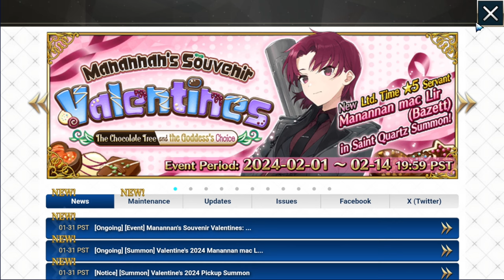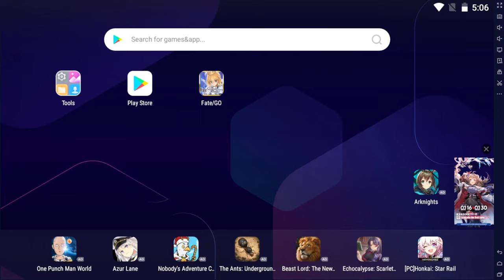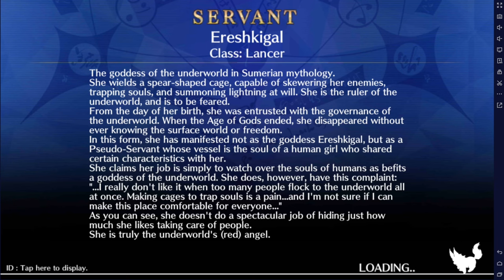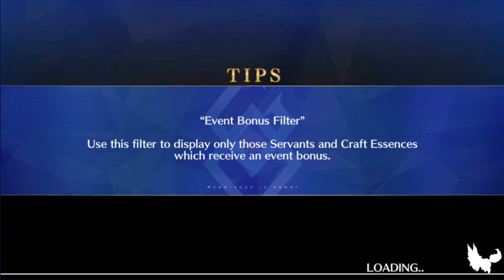Let's Play Fate / Grand Order - Part 538 [Manannan's Souvenir Valentines]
Valentines is back, and we have a new pseudoservant to summon for it! Suuuuuure hope it's not a difficult one to get...

Note: While the first parts of this event will be recorded live, the final will most likely have to be done afterwards via the cutscene viewer due to a vacation.